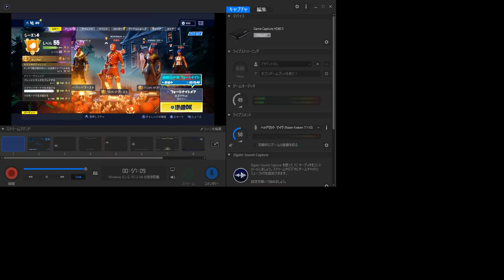【フォートナイト】無料リーク情報満載のスクワッド！